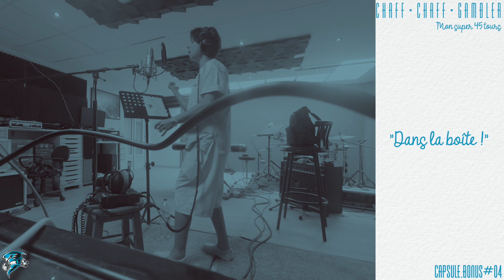Chaff Chaff Gambler | Mauvais moment : ça s'est aussi passée comme ça ! [CapsuleBonus#04]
La capsule bonus#04 est une courte vidéo de ce qui se cache derrière le titre "Mauvais Moment". Lorsqu'un morceau est terminé, personne ne sait vraiment comment il a été réalisé ; et "ça s'est aussi passée comme ça !"
De cette manière, la chanson prend vie, son histoire se dessine et se fige.
En voici un cours extrait ! C'était pendant la session d'enregistrement du titre "Mauvais Moment", le 02 mars 2020.

Auteur, compositeur, interprète : Chaff Chaff Gambler